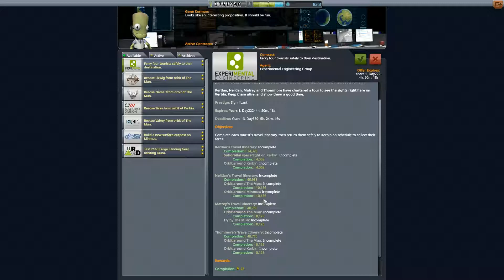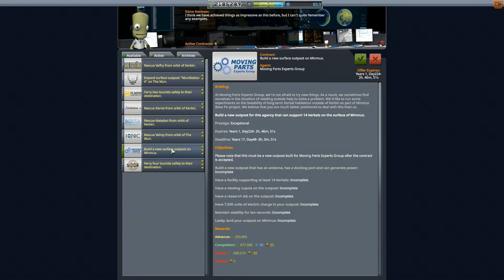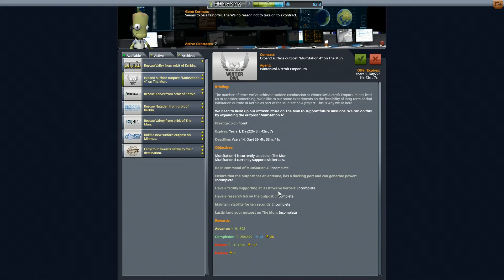alt - KSP #8 - Punktlandung